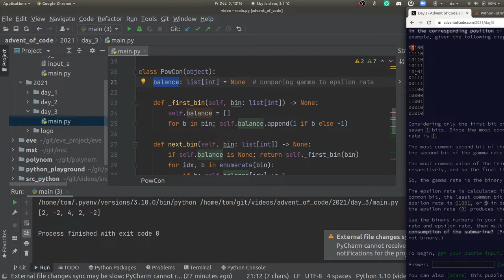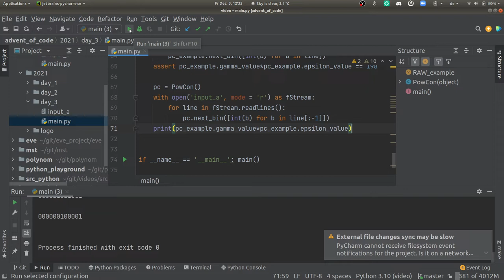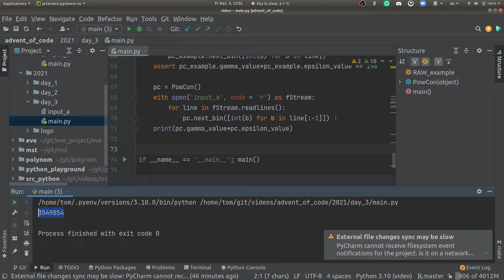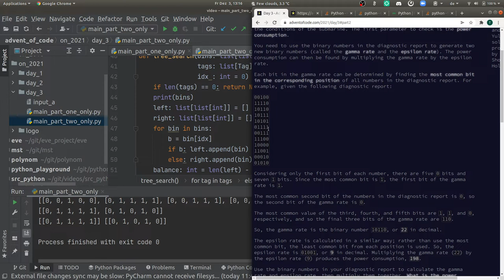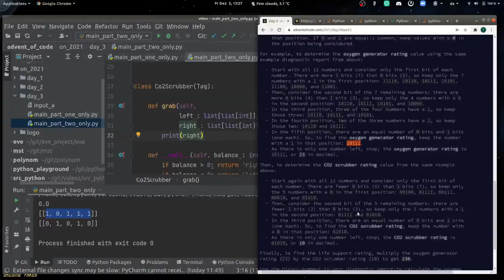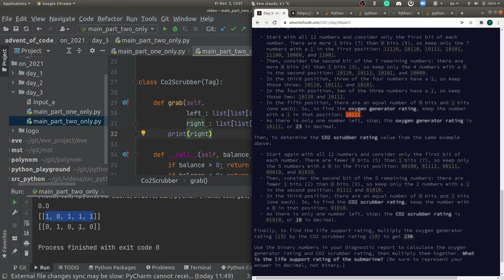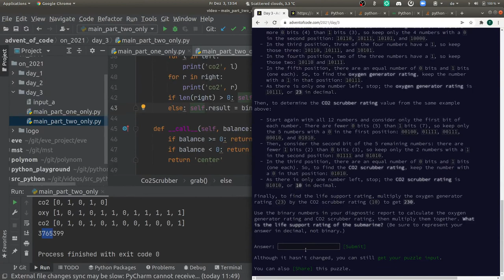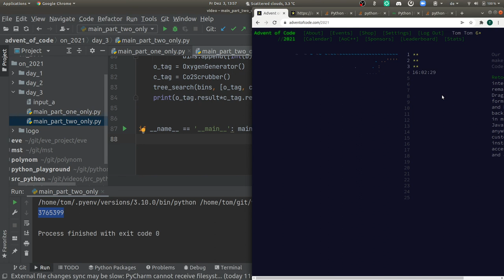[advent of code] - 3. Dezember 2021, deutsch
Thema heute: Aswertung Uboot Diagnose bzw. Arbeiten mit Binärzahlen.